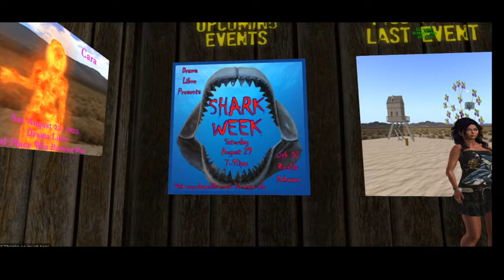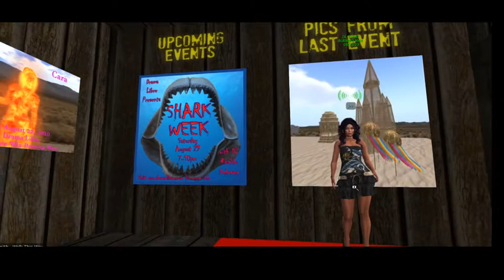Adventures in Second Life - Drama Libre Presents Shark Week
We want to hear from you - and we definitely talk back 😁